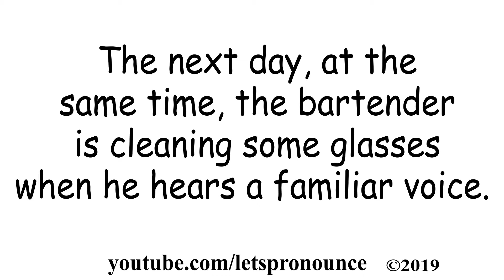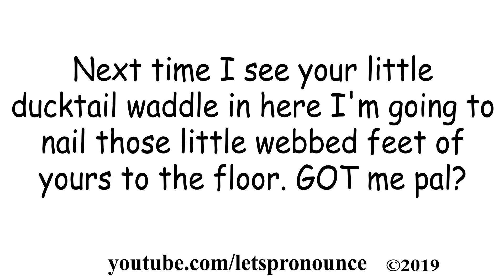How to say Funny English Joke #51 ||| Improve your English Speaking & Pronunciation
In this video we'll show you how to learn and say funny English Joke #51.
This will be an ongoing series, so if you liked it, give it thumbs and let me know if you want more!

All audio is High Quality. This is a free English pronunciation channel for anyone wishing to improve their English pronunciation even for Native English Speakers.

We will be uploading lots of Tongue Twisters, English Words, Trending Words, Slang Words, Difficult to pronounce words. This will improve your English speaking and pronunciation.

We will be uploading lots of Tongue Twisters, English Words,Trending Words, Slang Words, Difficult to pronounce words, English Story read-alongs, English Riddles, English Jokes. This will Improve your English speaking and pronunciation. Our goal is to upload 100,000 videos. There are no robots speaking in this channel. Just a real human behind the microphone.